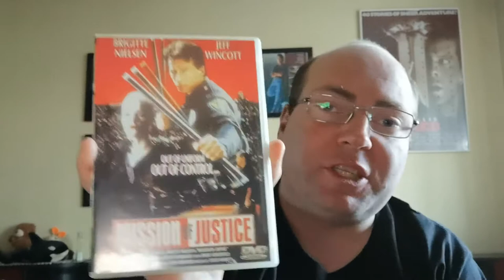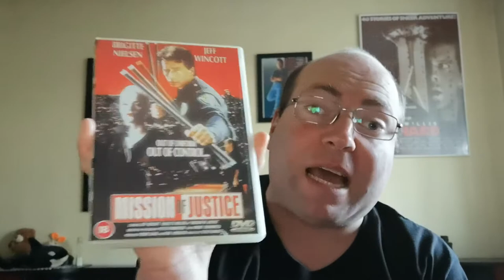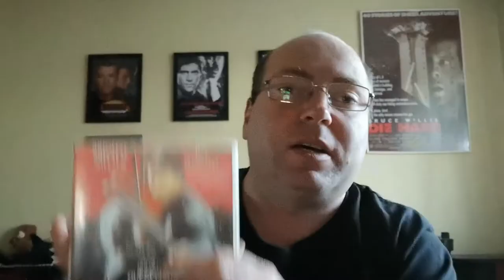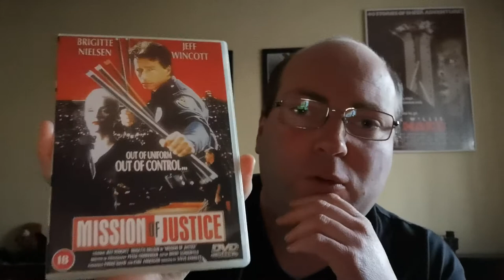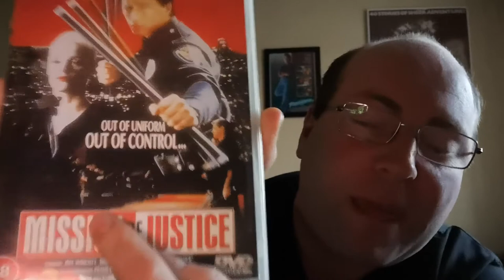Mission of Justice (1992) Movie Review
My Review on a martial arts flick with Jeff Wincott.